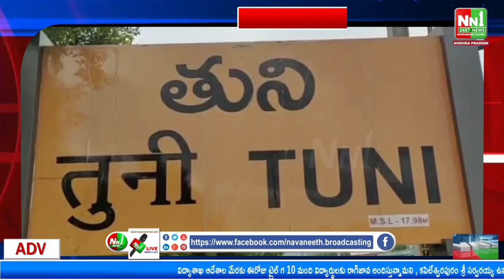తుని : ఘనంగా దారాలమ్మ తల్లి అమావాస్య వేడుకలు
"nn1news live"
"nn1news luve"
"nn1news"
"nn1news live"

NN1 NEWS#
NN1 News#
nn1news live#
nn1news breaking news today#
nn1news Breaking#
nn1news Youtube on live#
nn1news Sucribe#